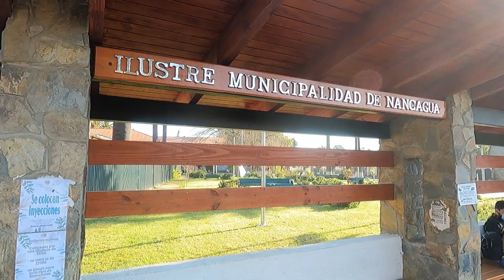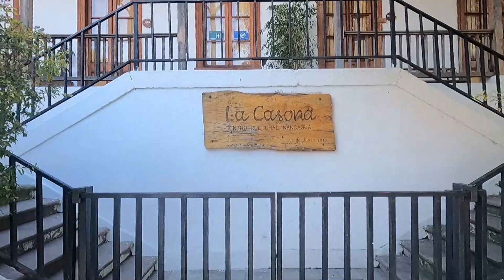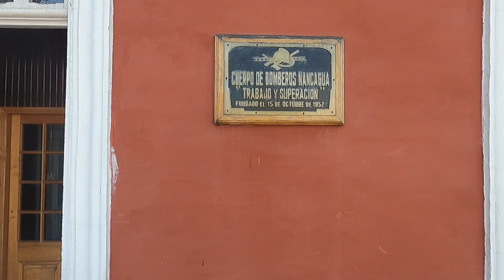Nancagua, Provincia de Colchagua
Una mirada rápida a la ciudad y comuna de Nancagua